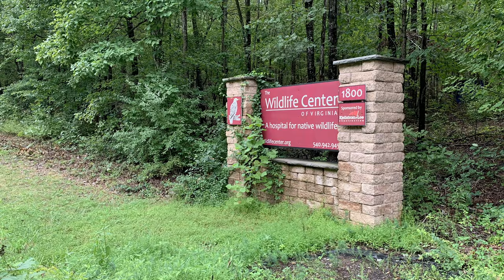Virtual Ranger Program: Birds of Prey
Join Ranger Mara and Artie the Red-Tailed Hawk for a virtual program about the value of birds of prey in a balanced ecosystem. You'll get a close-up look at some of the amazing adaptations raptors use to survive in the wild, and learn how humans can help keep wildlife safe.

Credits:
Shenandoah National Park Association